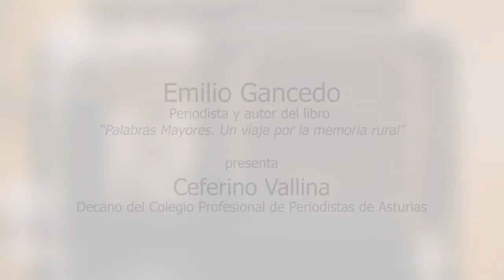"Las Ayudas LEADER en los medios de Comunicación". Emilio Gancedo, periodista y escritor.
Intervención de Emilio Gancedo, periodista y escritor,  autor, entre otros, de "Palabras mayores".Emilio se adentró con destreza de buen comunicador en los vericuetos de aquellos que viven en el medio rural, la gente mayor guardiana de unas esencias que no deben condenarse al olvido. Emilio fue presentado por Ceferino Vallina, Decano del Colegio Profesional de Periodistas de Asturias.